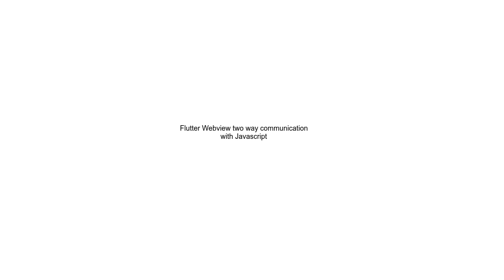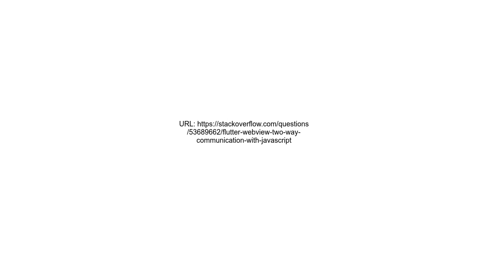Flutter Webview two way communication with Javascript